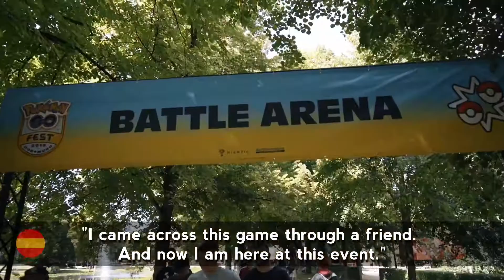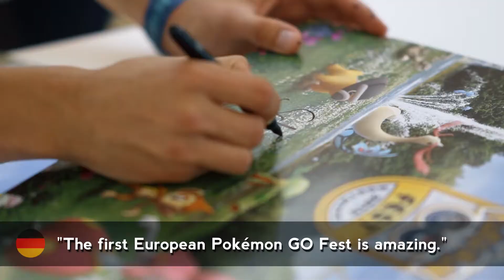Pokémon GO Fest Dortmund II Niantic II SIMON films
Eventfilm II Willkommen in Dortmund, zum ersten Pokémon Go Fest in Europa! Das besondere Gaming Event, vereinte im August 2019, 85.000 Teilnehmer aller Altersstufen aus der ganzen Welt. Und sie alle haben ein gemeinsames Ziel: Jede Menge Fun beim Spiel in der Community. Während der vier Eventtage haben die Trainer im Dortmunder Westfalenpark über 400.000 km zurückgelegt und unglaubliche 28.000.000 Pokémon gefangen. Ein unvergessliches Sommerabenteuer!